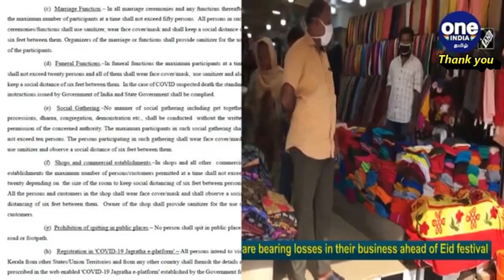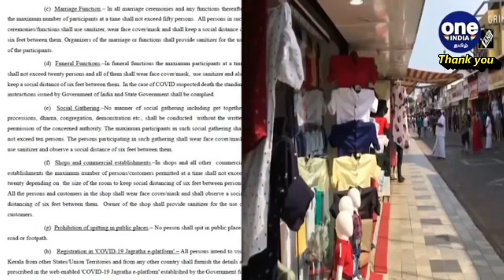FLASH NEWS FOR DEAF 8th JULY 2020 (KERALA GOVERNMENT EXTENDS COVID 19 REGULATIONS UPTO JULY 2021)